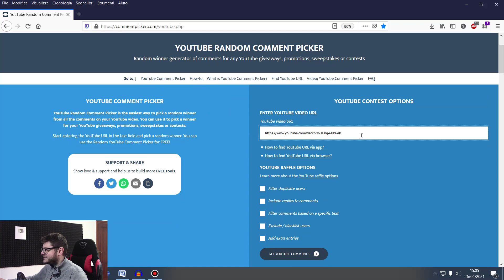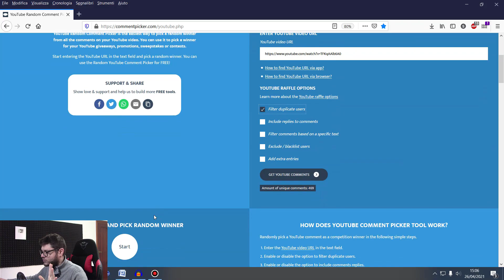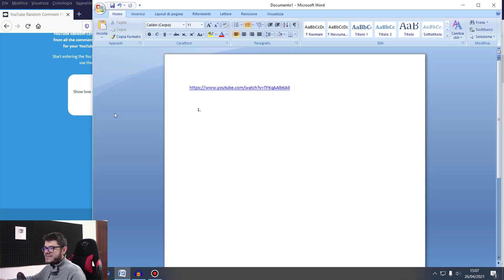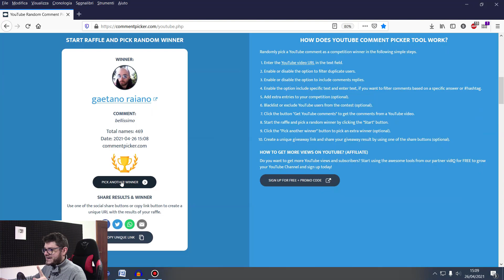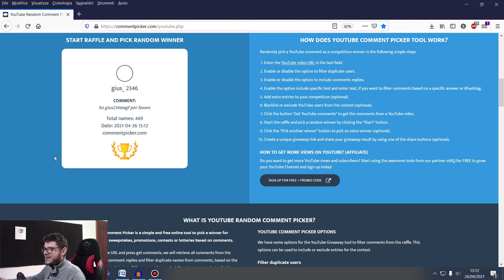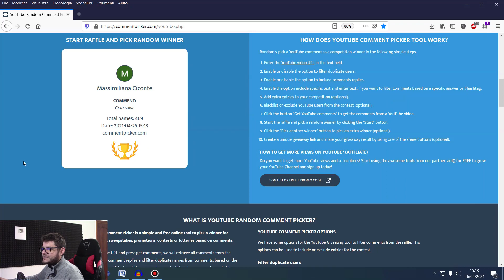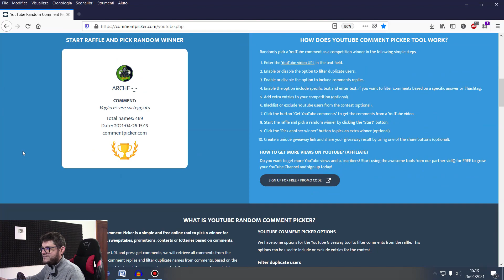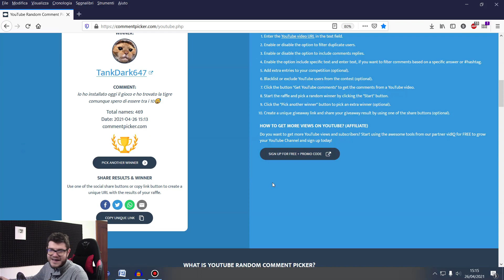ECCO I VINCITORI DELLE 500 GEMME SU SUSPECTS! - (Salvo Pimpo's)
Oggi andiamo ad estrarre i 10 fortunati vincitori che riceveranno le 500 gemme su SUSPCETS! Complimenti ai vincitori e supportate sempre la serie così da poter richiedere altre gemme in regalo per voi!